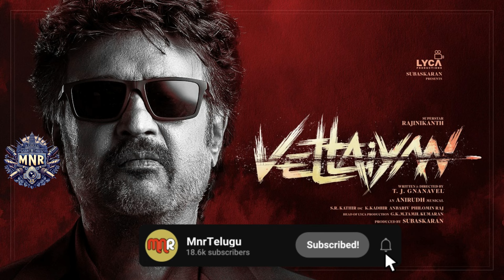Ravi Teja’s Key Role in Rajinikanth’s Coolie A Power-Packed Collaboration-new movie-MnrTelugu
Get ready for an electrifying cinematic experience as Ravi Teja takes on a pivotal role in Rajinikanth’s highly anticipated movie, Coolie! This exciting collaboration between two of South India’s biggest stars is sure to set the screen on fire. In this video, we explore the significance of Ravi Teja’s character, the impact of his role on the storyline, and why fans are eagerly awaiting this dynamic duo. Don’t miss out on all the insider details and latest updates about this blockbuster in the making!"

MnrTelugu​ youtube channel. Get all the latest updates of the latest telugu movie news, 2021 cinema updates, telugu film news, actress gossips, tollywood collections, telugu movie reviews ..etc

MNR Telugu

MNR,MNR Telugu,MNR LIVE,MNR LIVE Telugu,MNR,mnr live,MNR live telugu,mnr telugu,mnr
telugu news channel,mnr telugu live,mnr telugu live tv,mnr news,mnr telugu news,telugu news live,

live telugu news,telugu news channels live,abn telugu news online,mnr latest videos,breaking news mnr,

latest telugu news mnr,open hear with mnr ,the debate with mnr,weekend comment by mnr,

debate,telugu,Mnr telugu ap politics,MNR Telugu ap news